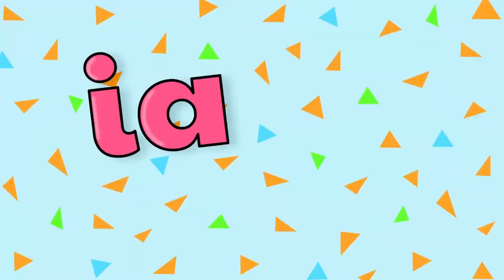FIESTA INFANTIL🎈🎉| Mas de 20 Minutos✨🎵| Mundo de Colores🎈🎉